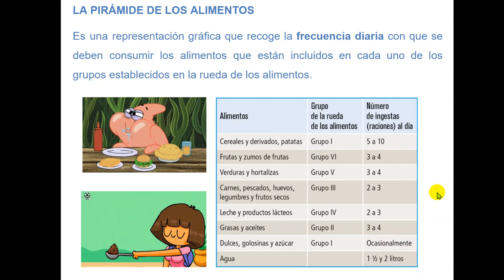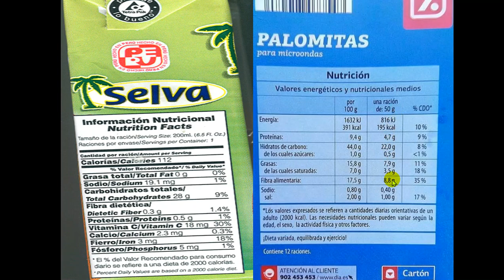BG3 TEMA 3.3 LA PIRÁMIDE DE LOS ALIMENTOS